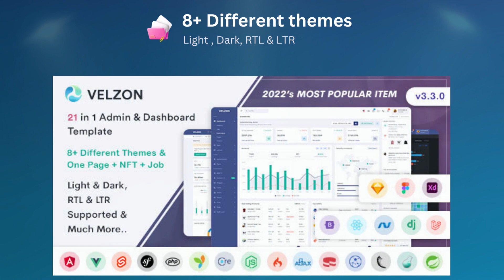Master the Art of Web Development with Velzon - React, Vue, Angular, HTML, Laravel & More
🔥Unlock the power of 21 Language in 1 Template🔥

About Velzon:
Velzon is a fully featured responsive admin & dashboard template.

Velzon has 6 dashboards, 12+ apps, and Landing Pages that can be used in Analytics, CRM, Ecommerce, Crypto, Project management, support, NFT marketplace, or any other custom projects.

Velzon has 165+ pages, 40+ components, 30+ charts, 30+ widgets with fully responsive design in Desktops, Tablets and Mobile devices.

Ready to use apps:
We have not provided fully working apps with a database. All the apps work with JavaScript which helps the developer to move faster in building real web applications.

Calendar
Chat
Mailbox
eCommerce
Projects
Tasks
CRM
Crypto
Invoices
Support Tickets
NFT
File Manager
ToDo
Job
API
Key Features:
Build with Bootstrap v5.3.0
Build with React JS 18.
Build with React TS 18.
Build with Angular 15
Build with Vue 3
Build with Django 4.2.2
Build with Laravel 10* with Vite
Build with ASP.Net Core 7
Build with ASP.Net MVC
Build with Svelte 4.* with Sveltekit
Build with CodeIgniter 4.*
Build with Symfony
Build with PHP
Build with Ajax
Build with Nodejs (EJS)
Build with Cake PHP 4.3
Build with Flask
Build with AIOHTTP
Build with Bottle
Build with Yii2
Dark, Light with RTL Supported
Multiple Layouts with Responsive
Fully Responsive Design
W3C Validated HTML Pages
Gulp Based Workflow
Firebase & Fakebackend authentication support in ( React, Angular, Vue )
Light-Weight, Clean & Commented Code
Easy to Customize with SCSS Variables
Unlimited Color options
Drag & Drop
Well Organized Folder Structure
Lifetime Free Updates
Unlimited Template Possibilities
GitHub Support
6 Dashboads
12+ apps like Calendar, Chat, Mailbox, eCommerce, Projects, Tasks, CRM, Crypto, Invoices, NFT, Email templates & Support Tickets, Jobs
Authentication & Error Pages
One Page, Job & NFT Landing pages
Profile, Settings, Invoice, Coming soon, Maintenance, Timeline, Pricing, Gallery, FAQ, Terms & Conditions, and many more Pages
Layout Features:
Vertical, Horizontal & Detached
Light & Dark Modes
Fluid & Boxed Width
Fixed & Scrollable Positions
Light & Dark Topbars
Default, Compact, Small Icon & Icon Hovered Sidebars
Light & Colored Sidebars
LTR & RTL supported
Preloader option
Browser Compatibility:
Chrome (Windows, Mac, Linux)
Firefox (Windows, Mac, Linux)
Safari (Mac)
Microsoft Edge
And other WebKit browsers
Documentation:

Design Files:
The design assets are available as complimentary only and not part of the template.

Note:
We have not provided SCSS support in the Ajax, Cake PHP & NodeJS version.

Support:
Our support team will reply to you within 1 or 2 working days.